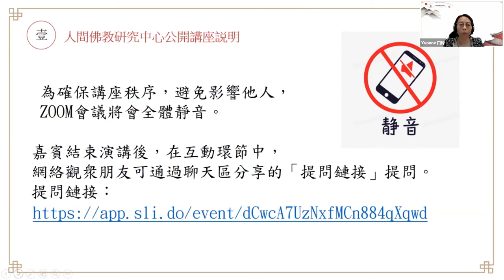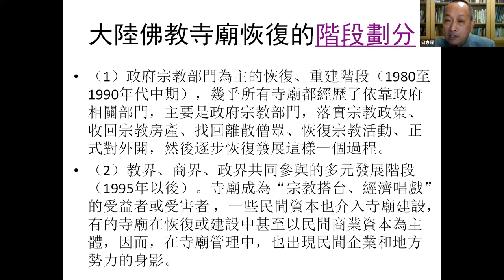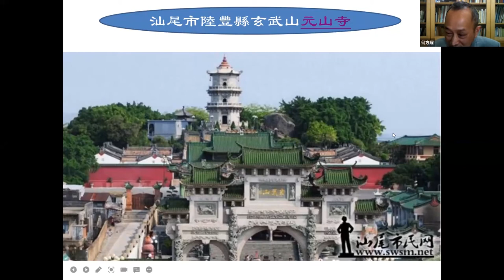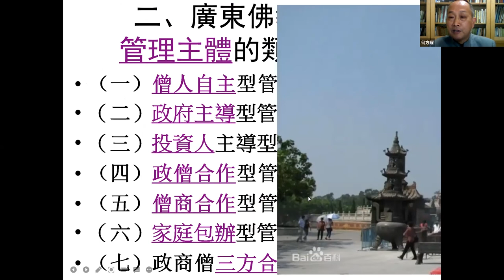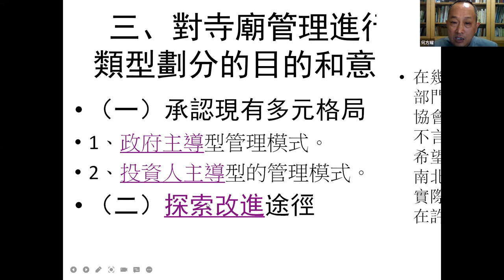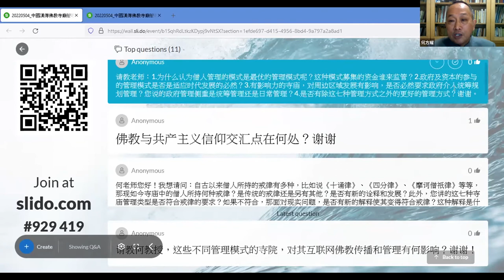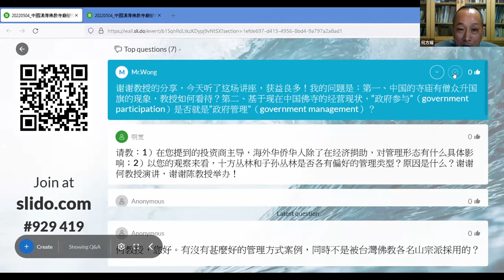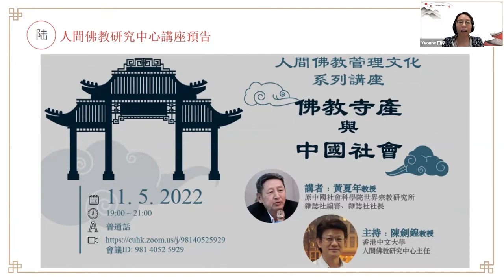2022.05.04 何方耀教授 - 中國漢傳佛教寺廟管理類型與分析 | 寺院管理文化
香港中文大學人間佛教研究中心主辦
講者： 何方耀教授 (華南農業大學人文與法學學院歷史系教授、宗教與文化交流研究中心主任)
簡介：
本次講座主要以廣東省佛教寺院實地調查採訪的一手材料為主要依據，分析當代佛教寺廟的管理類型，總結出改革開放以來，佛教寺廟的恢復發展過程出現七種管理模式：第一、僧人自主型管理；第二、政府主導型管理；第三、投資人主導型管理；第四、政僧合作型管理；第五、僧商合作型管理；第六、家庭包辦型管理；第七、政商僧三方合作管理型。
這七種管理模式有些曾經大量存在，有些已經基本消失，有些在新的形勢下改變形態，有些依然存在。講座內容還從時、空兩個維度分析七種管理模式產生的社會背景、歷史原因，以及所帶來的系列問題，並檢討類型劃分的意義及七種管理模式對當下佛教寺廟管理的影響。

# 香港中文大學人間佛教研究中心